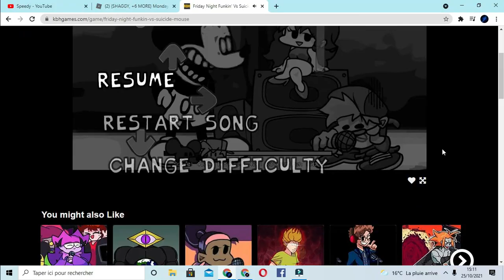C'EST QUOI CA (fnf vs suicide mouse)